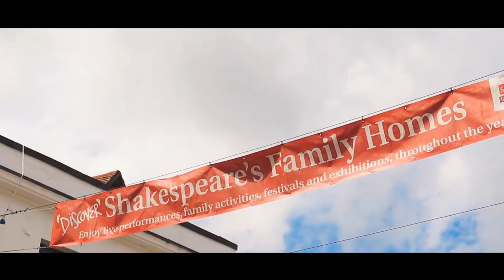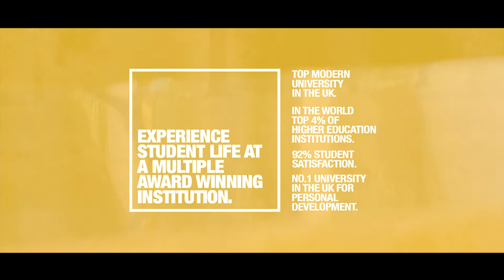This is CUSummerSchools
This is for the students of the world, this is for brand new experiences, this is for the friends you'll make and the memories you'll take, this is CUSummerSchools

Coventry University's Summer School programme offers you a taster of university life in the UK's top leading modern university, with a broad range of short courses to boost your existing studies and broaden your horizons. Make the best out of your summer with a CUSummerSchools experience.

Do you want to know more about our Summer School programme?

Interested? Got some questions? Connect with CUSummerSchools on Facebook!

Track listing:
Stupead - Let Me Know [Majestic Colour]